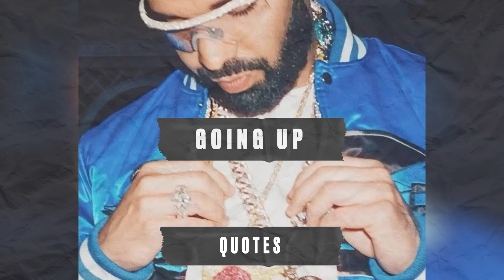Drake type beat "Going Up"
Prod DillyGotItBumpin

BPM: 70

Drake type beat, Drake type beat, Drake type beat, Drake type instrumental, Drake x 40 type beat, Jack Harlow type beat, Jack Harlow type instrumental,, Horns type beat